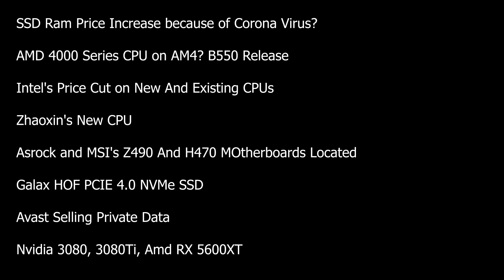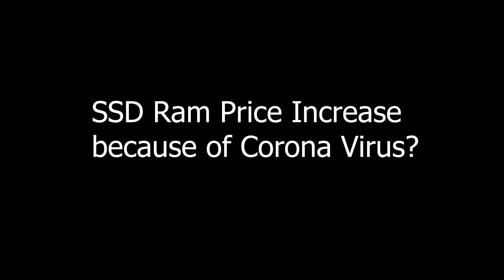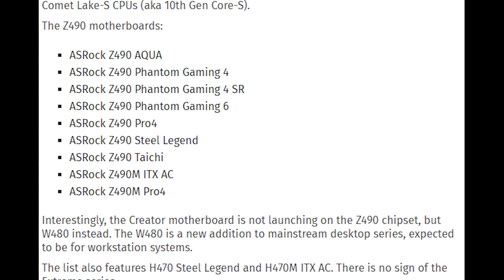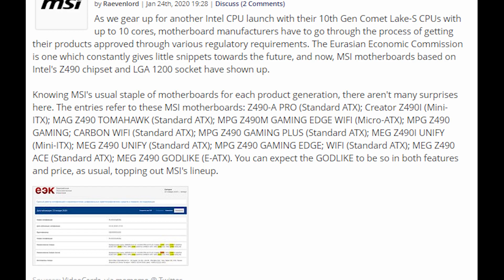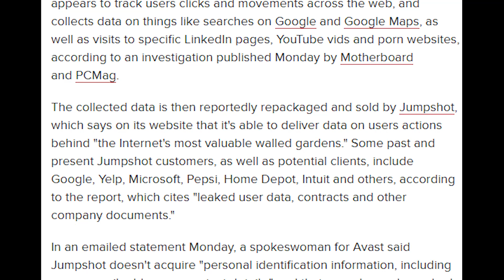Don't Build PC Now! |গুজবে কান দিবেন/না!EP-06| AMD 4000,Intel Price cut,Zhaoxin CPU| GKDN| HS | 2020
সর্বশেষ tech news, release, leaks ইত্যাদি খবরাখবর নিয়েই আমাদের আজকের এই আলোচনা । ভিডিওটি ভালো লাগলে অবশ্যই লাইক কমেন্ট ও শেয়ার করতে ভুলবেন না।

SSD, Ram Price Increase because of Corona Virus? 2:03

AMD 4000 Series CPU on AM4? B550 Release 4:12

Intel's Price Cut on New And Existing CPUs 6:13

Zhaoxin's New CPU 8:19

Asrock and MSI's Z490 And H470 MOtherboards Located 9:25

Galax HOF PCIE 4.0 NVMe SSD

Avast Selling Private Data 11:12

Nvidia 3080, 3080Ti, Amd RX 5600XT 12:56

ধন্যবাদ।

যেকোনো ধরনের প্রশ্ন, সাজেশন, মতামত দিতে আমাদের ফেসবুক group এ জয়েন করুন।
কোন প্রশ্ন থাকলে করুন আমাদের ফেসবুক গ্রুপ অথবা পেজ এ।